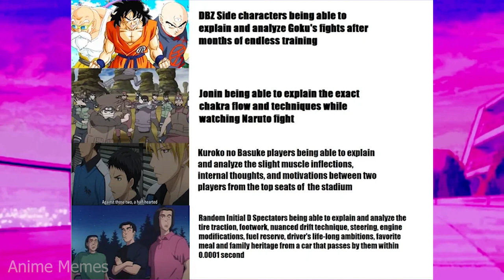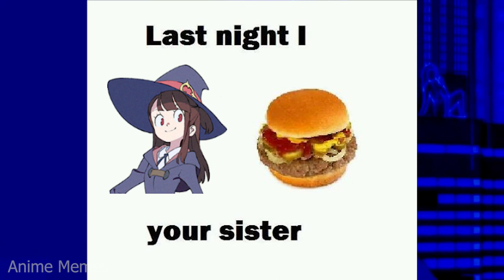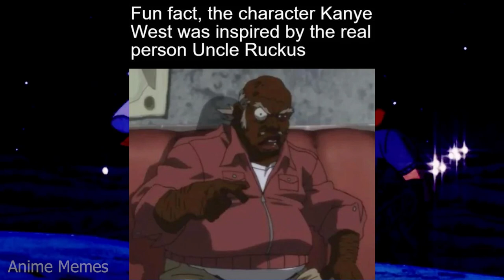ANIME MEMES : Hidden Strength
In this video, we're going to be looking at some of the best anime memes of the week! From hilarious reactions to serious discussions, we've got everything you need to start your meme-ing today!

If you're looking for some hilarious memes to add to your Facebook and Twitter profiles, then you've come to the right channel! We'll be uploading new memes every week, so be sure to check back regularly!

animememe
animememes
anime meme
anime memes

Sauce:
r/animemes

I DO NOT OWN MEMES IN THIS VIDEO